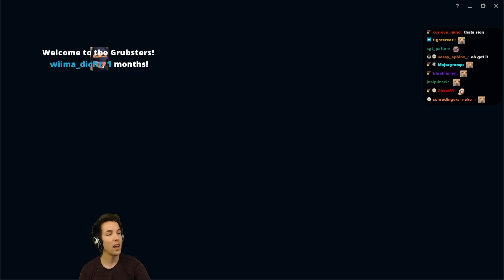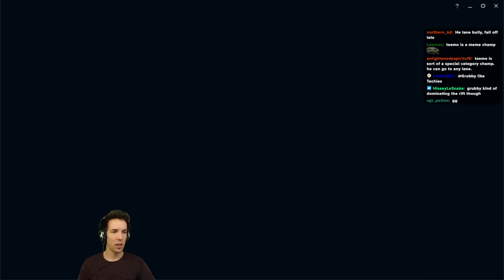Grubby goes on a SEDUCING SPREE in FIRST Ahri Game! - League of Legends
All right, now that I have expanded a bit on champions I already played before, it's time to try out a new champion, and given how much of Ahri I've seen recently in cinematics, I think we should see what her kit is all about!

Grubby goes on a SEDUCING SPREE in FIRST Ahri Game! (Game played on 4-January-2024)

0:00 Abilities & Skins Review
3:43 Practice Mode
08:14 PvP Game